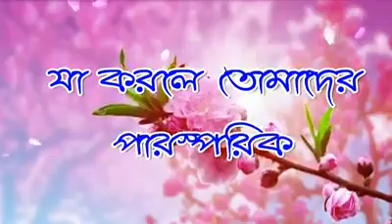মু'মিনদের ভালবাসা ঈমানের অঙ্গ আর তা অর্জনের উপায় হল পরস্পর অধিক সালাম